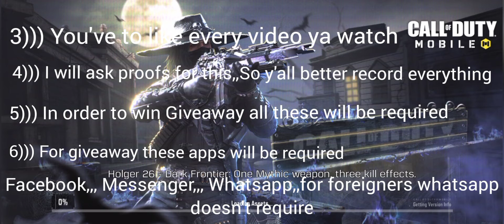Undead Siege { Cinematic Trailer and Comics }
Hey Guys I'm back with another Undead Siege Video in this video I'm show y'all Undead Siege Story Hope y'all liked before Undead Siege Tutorial video and other videos of CODM and hope y'all like this too.
Bye Guys and Take Care.

Signing off
MLSH Solutions Creator
                                                           Harsha.